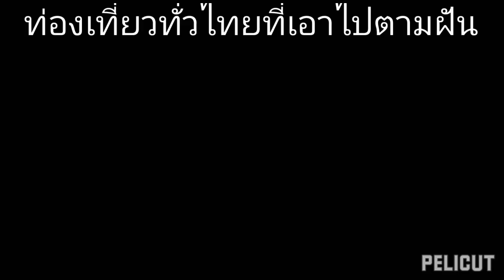เพชรบุรี ชายหาดชะอำวันนี้ นี่คือแลนด์มาร์คของชายหาดชะอำ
เป็นจุดเดินชมป่าโกงกางทั้งสัตว์น้ำป่าชายเลนที่ค่ายพระราม 6 ศูนย์ศึกษาพันธุ์พืชสัตว์น้ำป่าชายเลนนานาชาติสิรินธรใครมีโอกาสเดินทางไปค่ายพระราม 6 ก็แวะชมนะครับกับธรรมชาติสวยงามเขาทำทางเดินไว้ให้ชมสวยงามมากเพชรบุรี